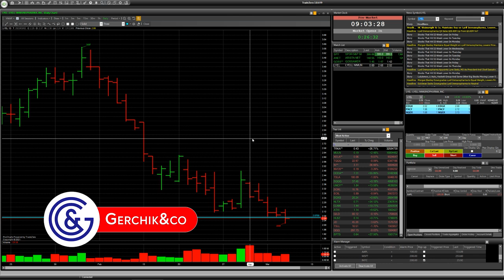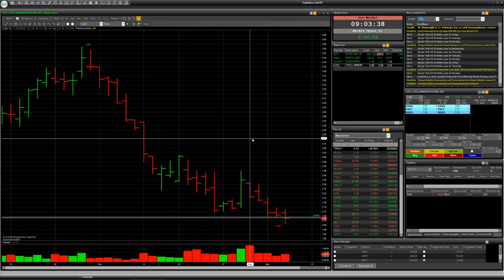Speculative trade with risk: Stock GOSS, LYEL